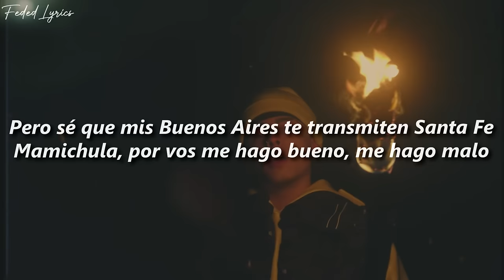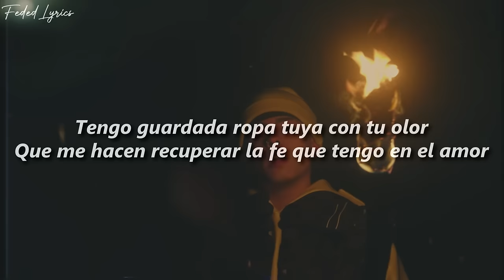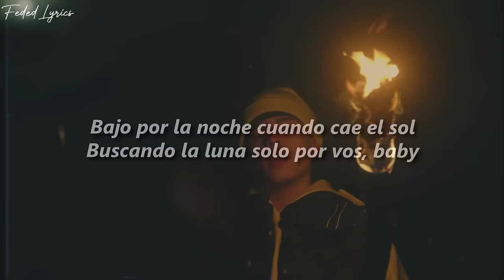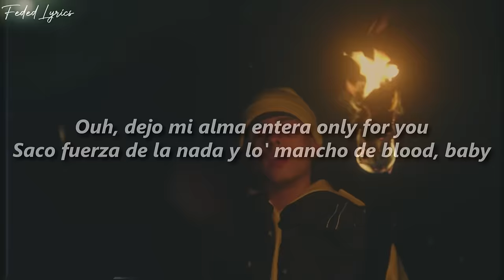Trueno - SOLO POR VOS ❤️| LETRA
🎶Escuchalo en:
➡️Youtube (Video Oficial):

🎶Artistas:
📸Producción Musical: